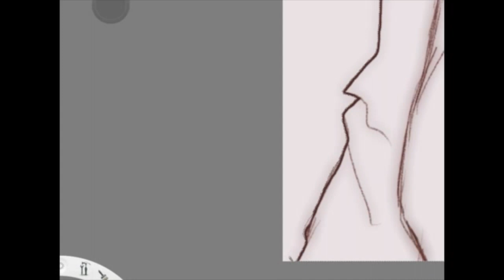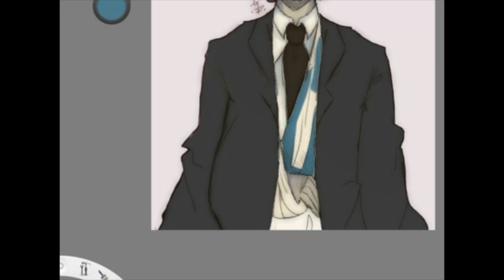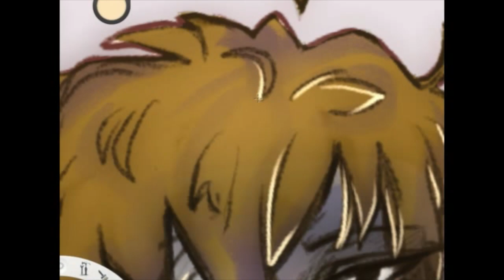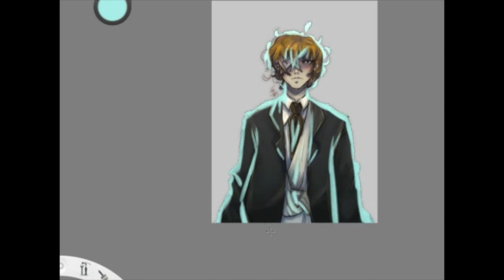speedpaint Dazai Bungou Stray Dogs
This took me 1:49:30
Fun Time bro
_Twitter_ @Poshmosh2